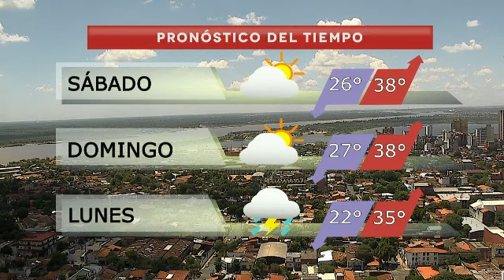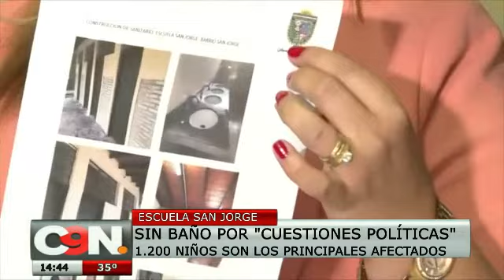C9N Noticias Primera Edición: Programa del 22 de Febrero de 2019